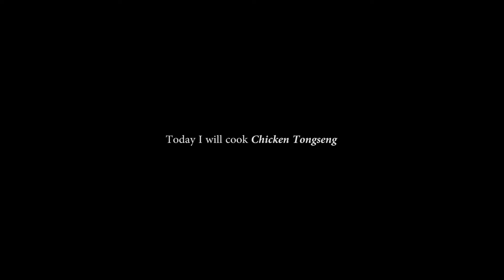Today I cooked Chicken Tongseng